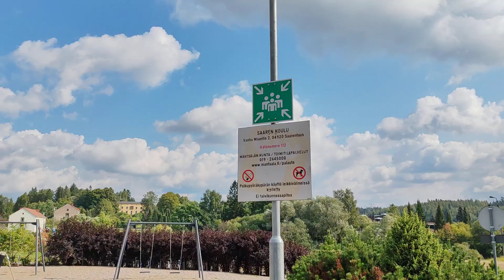Saaren koulu, kiusaamisen ehkäisytyö, 27.08.2024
Mäntsälä Saaren koulu,
Moottoripyöräilijät kiusaamista vastaan
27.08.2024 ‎